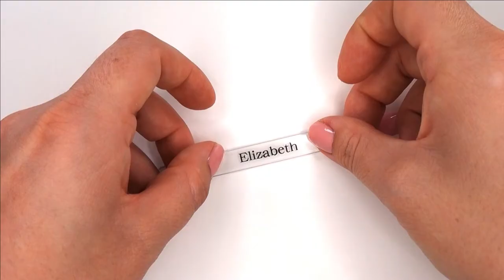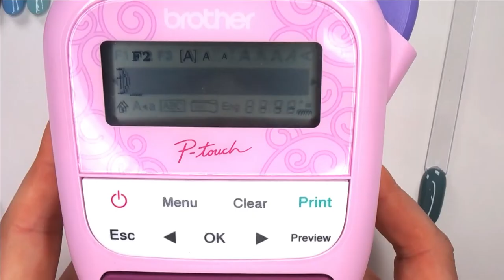LABELLING NAIL ART SWATCHES/POP STICKS 🎀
I love using this label maker to label all of my swatch sticks rather than writing on them all! I used black on clear tape - 9mm 💜

USEFUL  NAIL  ITEMS:
Natural Nail File
Lint Free Wipes
Cuticle Pusher
Orange Wood Sticks
Gel Removal Kit
Gel Removal Clips
LED Nail Lamp

MY  FILMING  SETUP:
Ring Light
Neewer Lights
Desk Backdrop